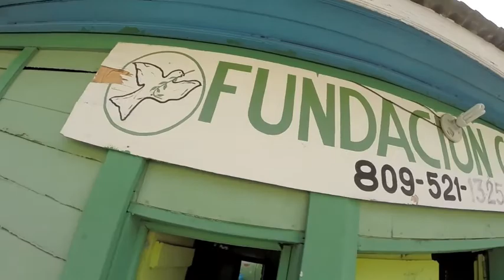Casa Ana Foundation in The Dominican Republic